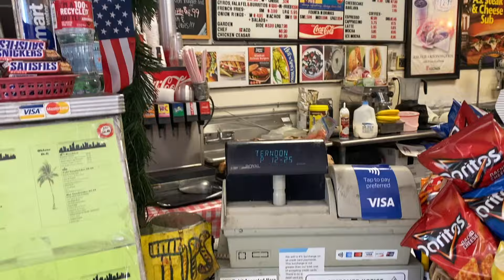THREE IDIOTS EATING SANDWICHES #31 "Ohlone Deli" Fremont, CA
We are in search for the best sandwich in the SF Bay Area. We stopped at OHLONE DELI in Fremont, CA Rating: 8.8 This place has been here over 30 years and it's a magnificent spot!